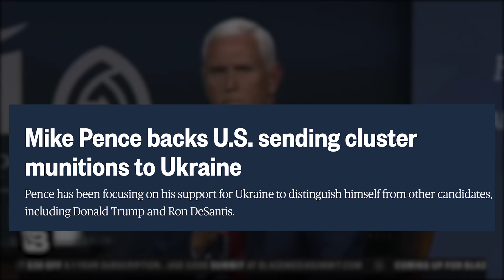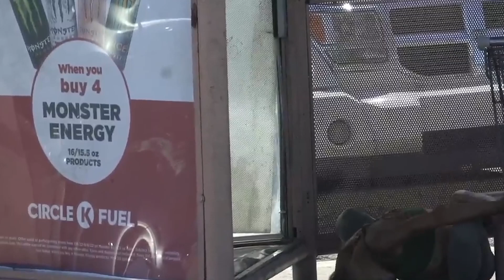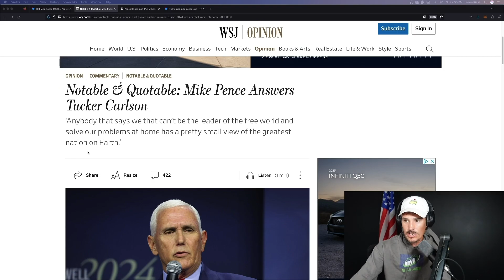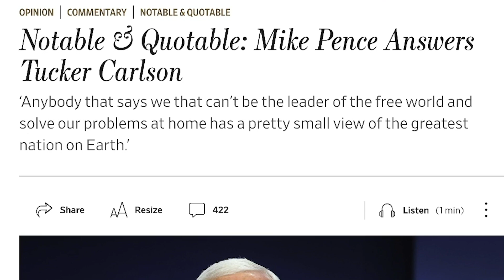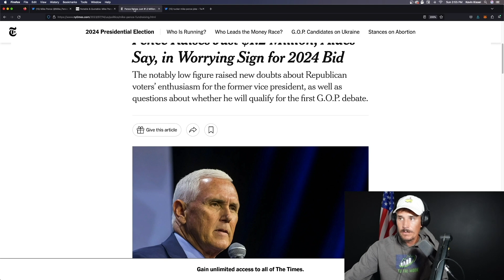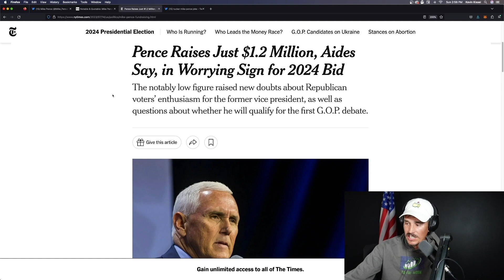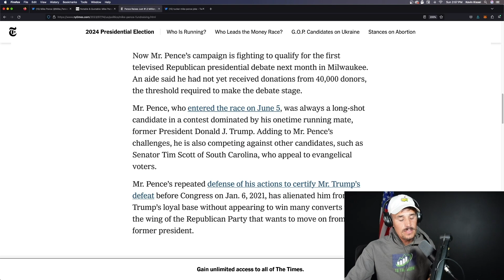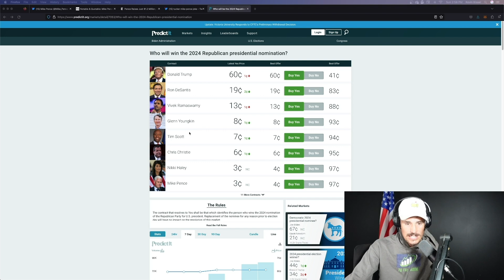Tucker Carlson Just Ended Mike Pence | He Said The Quiet Part Out Loud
"That's Not My Concern" Tucker Just demolished Mike Pence & ended his political career. Mike Pence had a little shot at the GOP nomination but whatever shot he had is now gone. Tucker asked Pence why It's a good idea to be sending billions in aid overseas while US Cities are hurting... Mike's Response- "That's Not My Concern"... GAME OVER MIKE